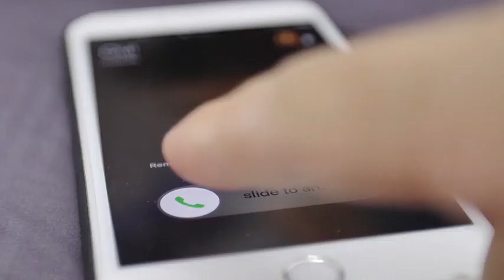Actors using AI to scam people into thinking loved ones are in danger | WSOC-TV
There is an urgent warning about imposter scams that use Artificial Intelligence to mimic the voice of a loved one.